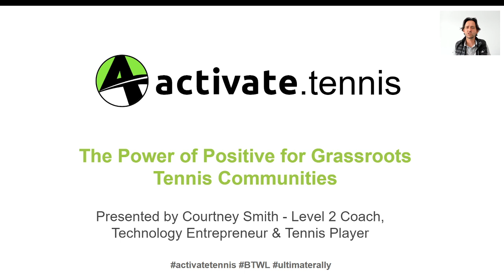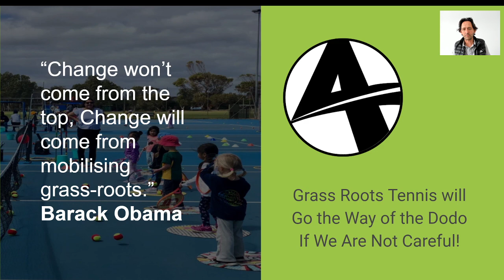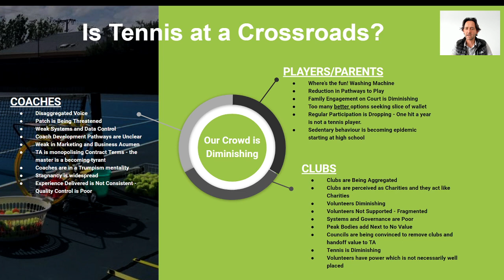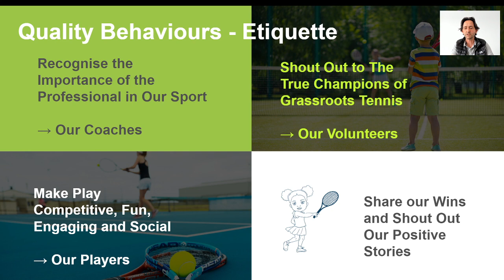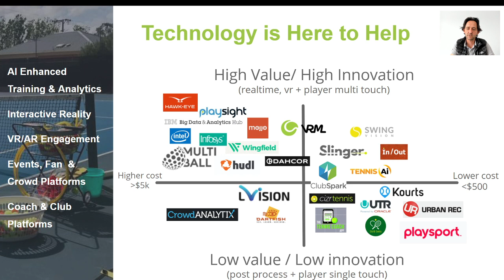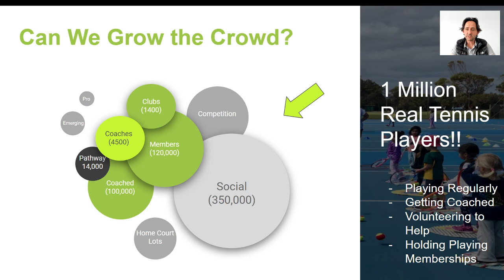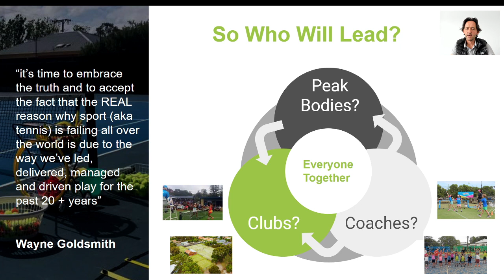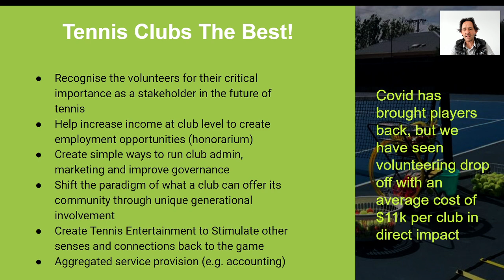Courtney Smith - Activate Tennis